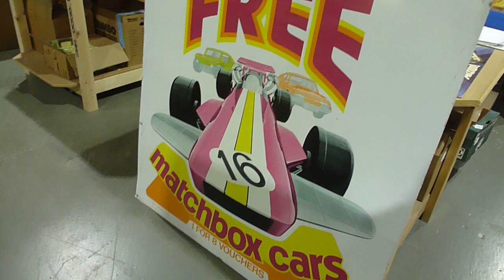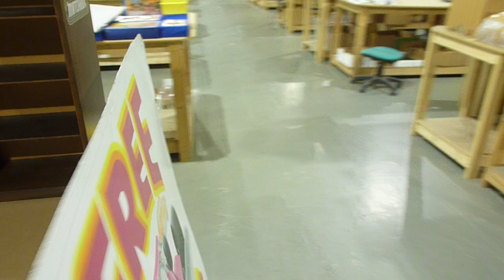Graham Hamilton [Rockertron Toys] Picture Box Matchbox Toys Collection Part 2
Hello I'm Graham Hamilton and welcome to my Matchbox picture box collection. It includes a complete inventory of picture box Matchbox Toys spanning the years 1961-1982. Thanks for looking.